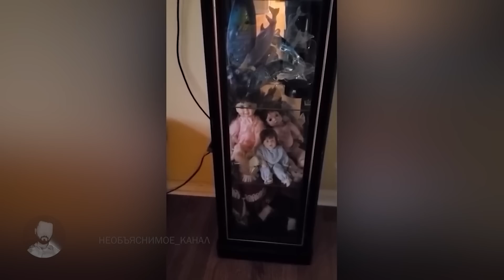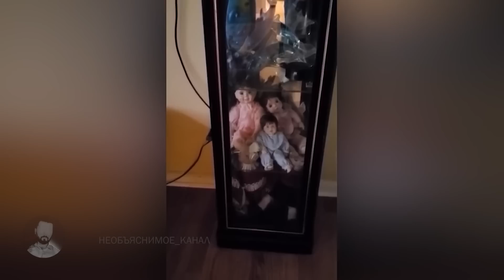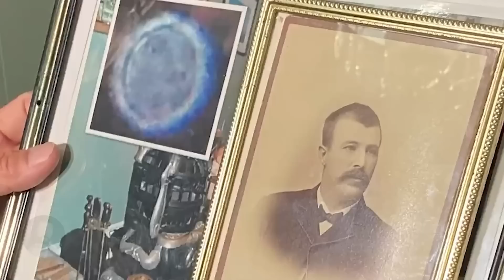Страшные Видео и Страшилки От Которых вы поверите в Мистику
Если ты смелый? Тогда смотри Страшные Истории и Необъяснимое со Всего Мира!  Это как всегда страшные истории которые вас напугают! Страшилки от канала НЕОБЪЯСНИМОЕ. Ужасы и страшилки из реальной жизни. Эти страшные видео со всего мира напугают вас до ужасы! Страшилки которые я подобрал, самые реальные и ужасные. Страшные истории на ночь от канала необъяснимое.

ИСТОЧНИКИ:
SOURCES: